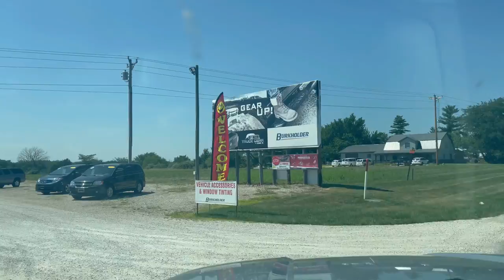Lake of The Ozarks Fishing || Cheer wine and a BIG Change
Today I am back with a brand new video. This week I made arrangements to take my friend and her kids on the Lake of the Ozarks for some fishing.  Had a great time regardless of the rain.  One of us even got a Largemouth Bass.  Somehow came across Cheerwine Soda in Missouri, so obviously had to give it a test.  Also a big change comes to me and the channel.

⏰ Video Duration: 11:07
0:00 Intro
1:26 Cruising Lake of the Ozarks
2:15 Fishing and Updates
3:25 Back at the Ranch
4:00 SD Card Mix up/Youtuber curse
4:56 Driving into Versailles, MO
6:12 Making a deal
8:18 Cheerwine reaction

⏰ SCHEDULE:
No Schedule
🌟 Equipment that I use:
Sony ZV-1 Mirrorless Camera
Canon T6i
Fotopro 12" UFO2 Tripod
Zhiyun Smooth-Q
Boya BY-MM1 Shotgun Mic
Tascam DR-10L Wireless Lavalier Microphone
Phantom 3 Advanced Drone
DJI Osmo Mobile 3